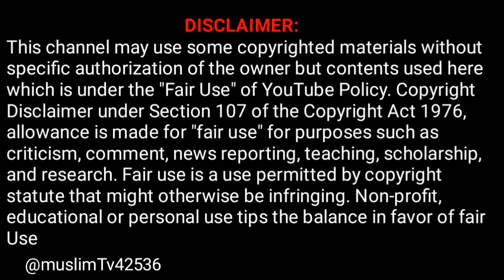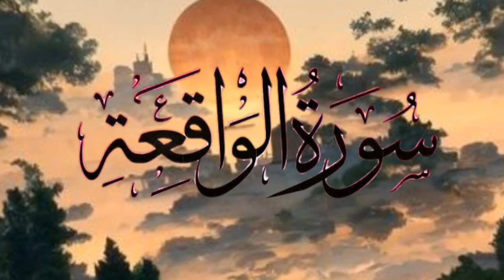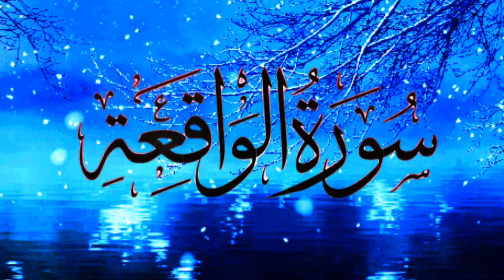surah waqiah tilawat. সূরা ওয়াকিয়া এর তিলাওয়াত। ইসমাঈল আন নওরি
surah waqiah tilawat. সূরা ওয়াকিয়া এর তিলাওয়াত। ইসমাঈল আন নওরি প্রতিটা মোসলমানের উচিত প্রতি দিন মাগরিবের পর সূরা ওয়াকিয়া তিলাওয়াত করা